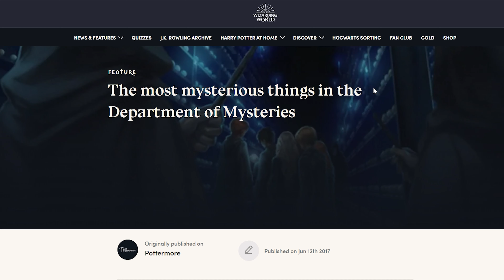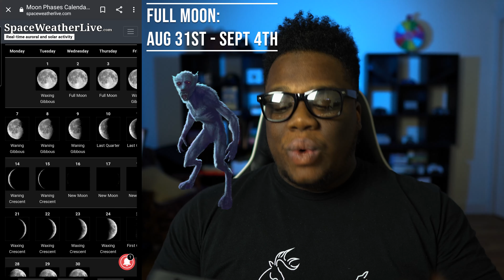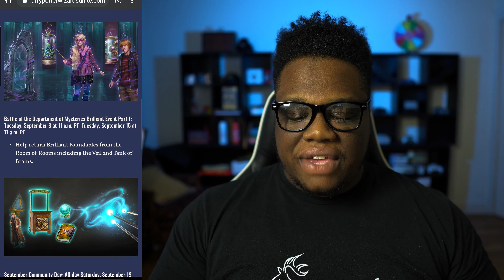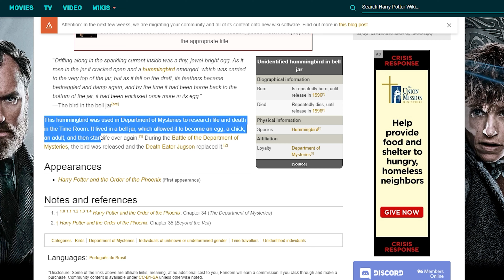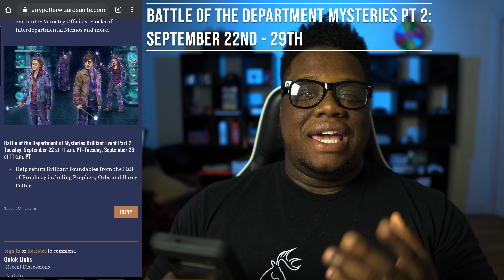(NEW) 3 EVENTS w D A D A Books? || September EVENTS in Harry Potter: Wizards Unite || XpectoGO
Harry Potter: Wizards Unite just dropped their slate of Events for the Month of September. More Community Day and Wizarding Weekends. More Brilliant Events moving the story forward, and MORE D.A.D.A. Books. Lets talk Harry Potter Wizards Unite gameplay

👥 J O I N:
XpectoGO Disocrd: